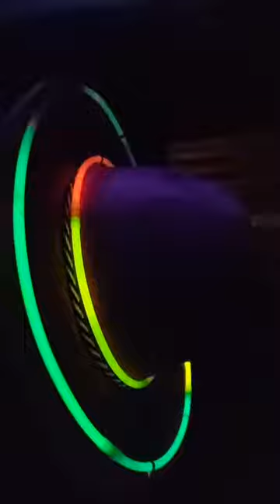DIY Neon Cowboy Hat 🤠 | Do It Yourself | MakeupByKes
Such a cheap and fun way to spice up your concert / party fit! 🥳💜